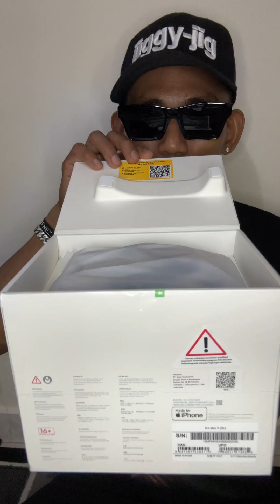PULANG DARI MALL BELI DRONE DJI MINI 3 / EHHH HELM NYA MALAH DI COLONG ANAK D4JJ4L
Unboxing Review Singkat DRONE DJI MINI 3
📹 camera depan iphone 15
mohon maaf jika ada banyak kata yang tidak sopan dan ada beberapa kesalahan.
TERIMA KASIH ATAS SUPPORT’nya 🙏